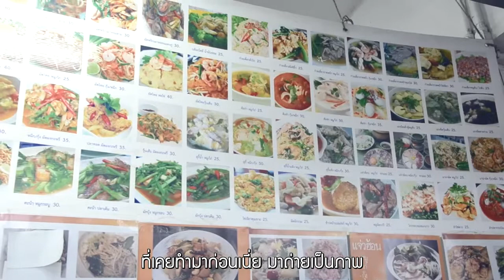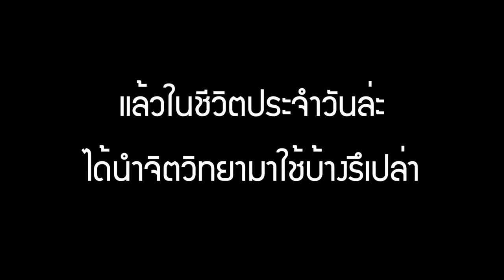จิตวิทยากับชีวิตและการทำงาน - ร้านอาหารและเครื่องดื่ม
ตอนที่ 10 - ร้ายอาหารและเครื่องดื่ม : สังเกตพฤติกรรมและความต้องการของลูกค้า เพื่อพัฒนาสินค้าและบริการที่ตรงใจ ใส่ใจเรื่องการบริการและการสร้างสัมพันธ์อันดีกับลูกค้า

ผลงานของนิสิตที่ลงทะเบียนเรียนวิชาจิตวิทยาทั่วไป 3800101 คณะจิตวิทยา จุฬาลงกรณ์มหาวิทยาลัย ภาคการศึกษาต้น 2557
เพื่อเพิ่มพูนความรู้ความเข้าใจในศาสตร์จิตวิทยาว่ามีความสำคัญและมีประโยชน์ต่อชีวิตและการทำงานของเราอย่างไร